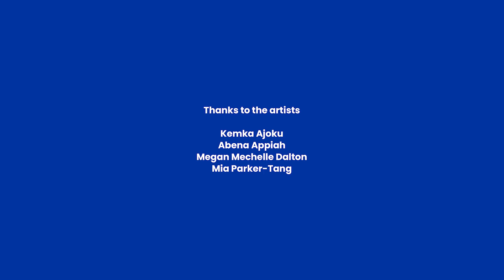England's New Lenses: Mia Parker-Tang at Tintagel Castle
Mia Parker-Tang (23) is a British-Chinese photographer whose work ‘There Lies the World’, explores the intersections between her own heritage and geological time through the coastal location of Tintagel Castle in Cornwall.

Film by Piotr Sell
Project delivered with Photoworks and with support from the National Lottery Heritage Fund and DCMS- Youth Accelerator Funding